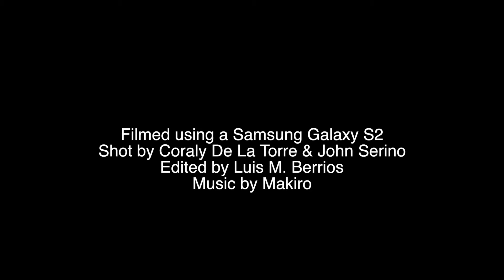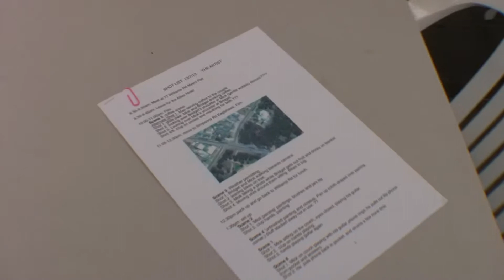Behind the Scenes - The Making of a short film contest entry Part 2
Hello, and welcome back to TRP, in this weeks installment we are taking the entire episode and dedicating it exclusively to those who participated in our short film contest and this time we travel the world starting in the UK, in this we go behind the scenes on their sets on what it takes to craft a short film contest submission.